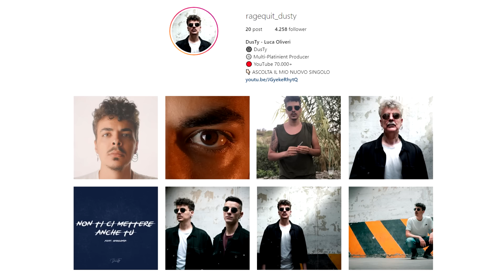CANZONE CRISTIANO RONALDO (700 goal) ⚽ [ Parodia Benji & Fede - Dove E Quando ]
🎸 NON TI CI METTERE ANCHE TU è online su tutte le piattaforme digitali
(su altre piattaforme basta cercare "Non ti ci mettere anche tu")